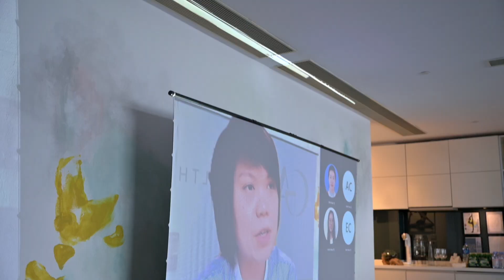GA Health Internal Rebrand